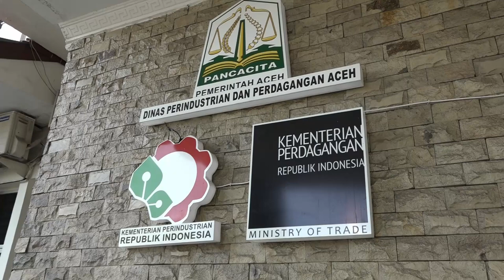Sertijab Kadisperindag, Sekda Aceh Ingatkan Gerakan BEREH dan Protokol Kesehatan